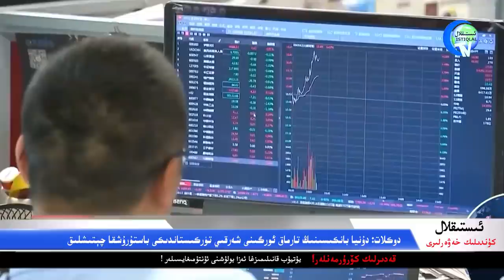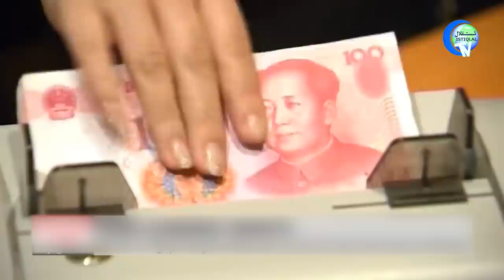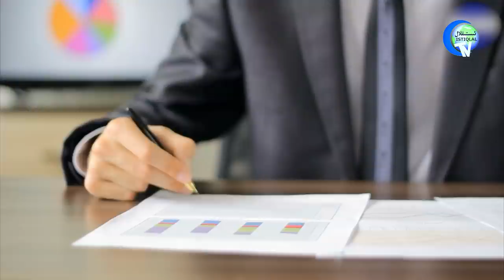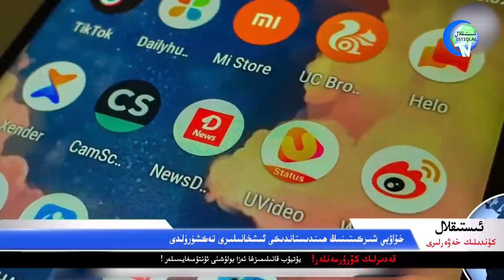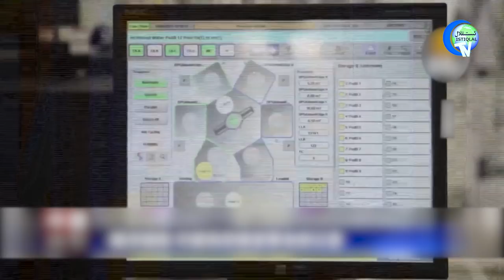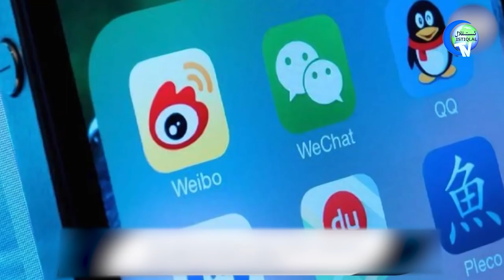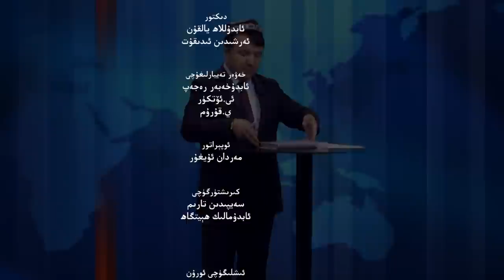ئىستىقلال كۈندىلىك خەۋەرلىرى 2022-02-18، بۇ يىللىق جىنايەت پىلانى ئاشكارىلاندى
Istiqlal Kündilik Xewerliri 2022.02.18 / Bu Yilliq Jinayet Pilani Ashkarilandi